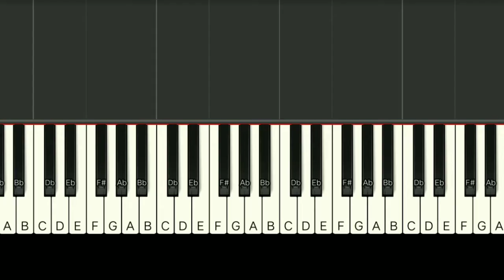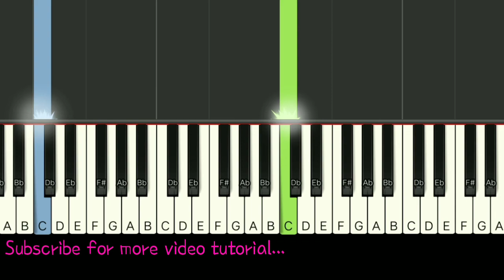I surrender all - Worship Song | Very easy